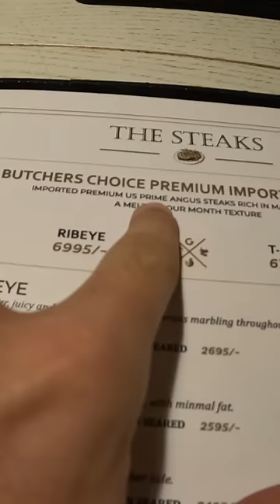The Best Steakhouse in Lahore (Gauchos) 🇵🇰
This is 1 video of the many videos from my Youtube vlog series about my time in Pakistan, you can find the entire playlist of videos